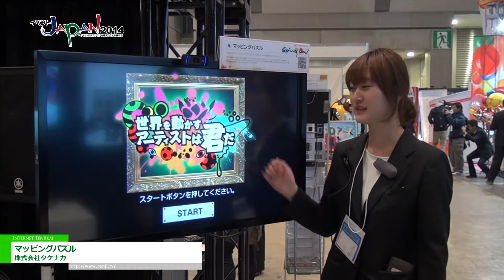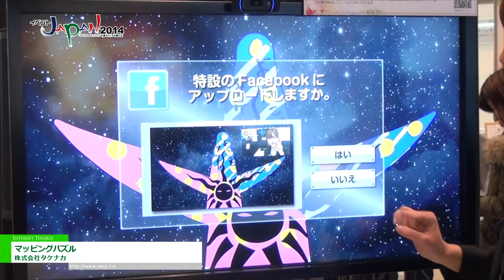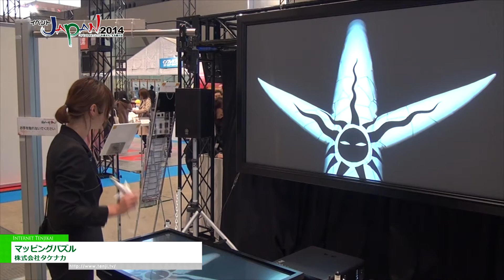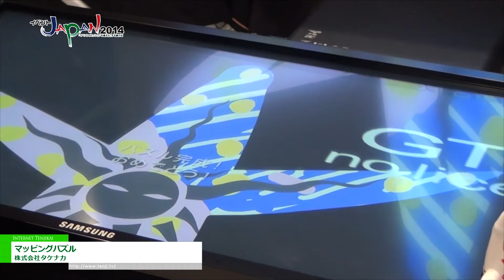[イベントJAPAN 2014] インタラクティブ・プロジェクションマッピング「マッピングパズル 」 - 株式会社タケナカ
株式会社タケナカはイベントJapan 2014にて、マッピングパズルを出展。
お絵かき＆パズルができるプロジェクションマッピングを紹介。